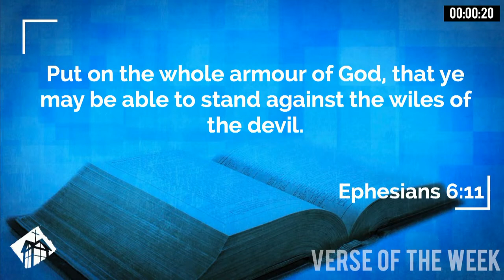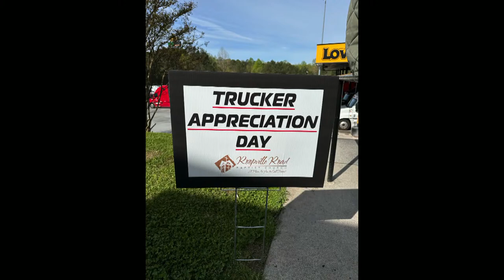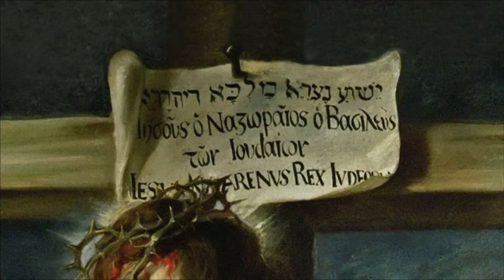The Lord's Table Proclaims